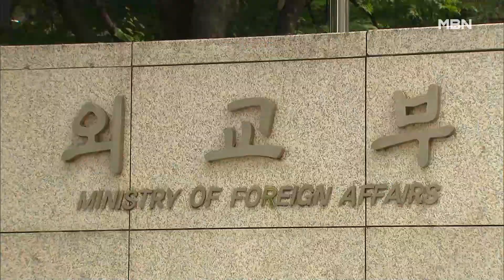외교부 "주중대사가 '대만해협 긴장고조 주시' 입장 전달" [굿모닝 MBN]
대만해협에 대한 윤석열 대통령의 발언과 관련해 정재호 주중 한국대사가 쑨웨이둥 중국 외교부 부부장에게 우리 정부 입장을 전달했습니다.

  외교부에 따르면 지난 20일 정 대사는 쑨 부부장과 통화에서 "최근 대만해협에서의 긴장 고조 상황에 대해 한국 등 국제사회가 큰 관심을 갖고 주시하고 있다"고 말했습니다.

  정 대사는 또 우리 정부가 '하나의 중국' 존중 입장을 유지하고 있다는 점도 재확인했습니다.

  정 대사와 쑨 부부장의 통화는 중국 외교부 홈페이지를 통해 뒤늦게 공개됐습니다.